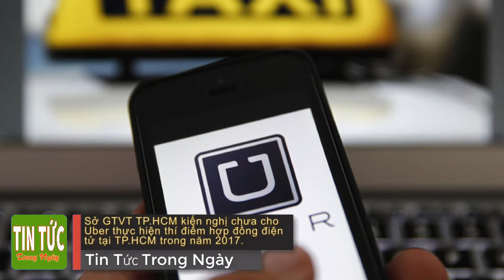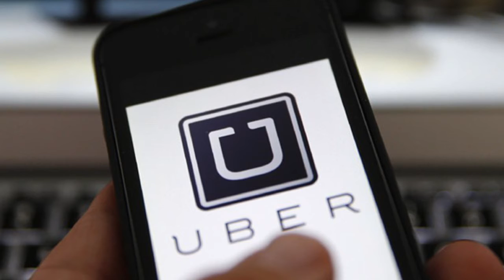Tin tức trong ngày - Kiến nghị cấm Uber hoạt động tại TP.HCM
Sở GTVT TP.HCM vừa kiến nghị chưa cho phép Uber thực hiện thí điểm hợp đồng điện tử tại TP.HCM trong năm 2017.